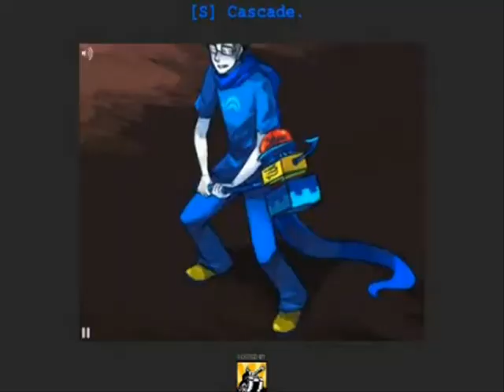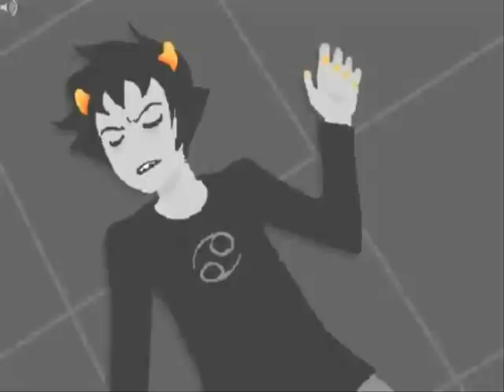homestucks a phenomenon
i hope you all like my latest amv, credit for homestuck goes to andrew hussie and if you see your picture in this and would like to be credited just ask, i will try to respond within 24 hours.
scenes used: [S] attempt a rare and highly dangerous 5x combo
                          [S] cascade
                          [S] dave: ascend to the highest point of the building
                          [S] enter
                          [S] jade: enter
                          [S] JOHN. RISE UP.
                          [S] make her pay
                          [S] the one with the grimdark
song: phenomenon-thousand foot krutch